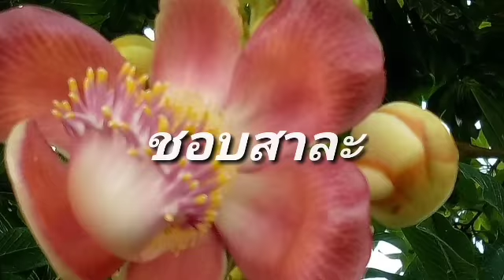อ.เดชา ด่าพวกไฮโซ อาจารย์มหาวิทยาลัย ใช้บริการเด็ก